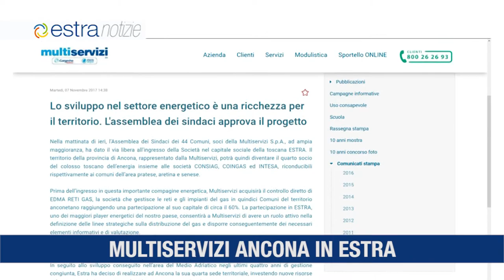Estra Notizie 01 Dicembre 2017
- Multiservizi Ancona si prepara ad entrare in Estra
- Al via la nuova edizione di Energicamente
- Francesco Macrì presiede la giuria della II° edizione del Premio Giornalistico Estra per lo Sport
- Natale ad Ancona per Estra